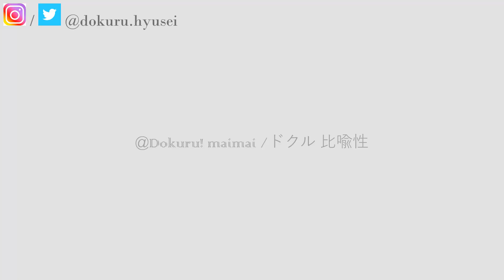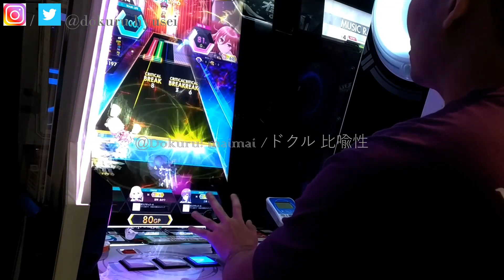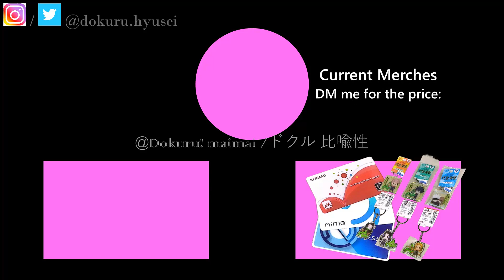[(JP / 日本) O.N.G.E.K.I. / オンゲキ ...] Dokuru *YURUSHITE* Advance (1st try)